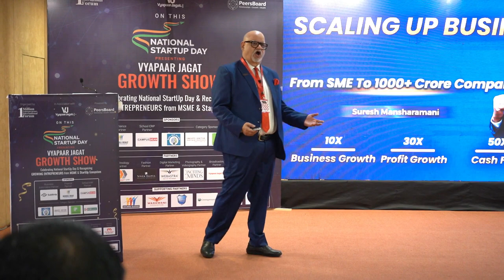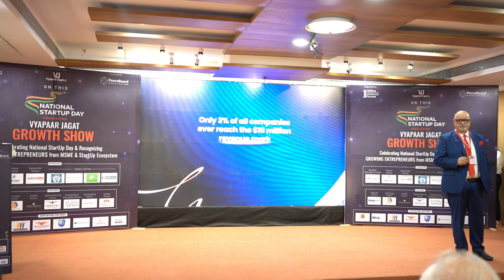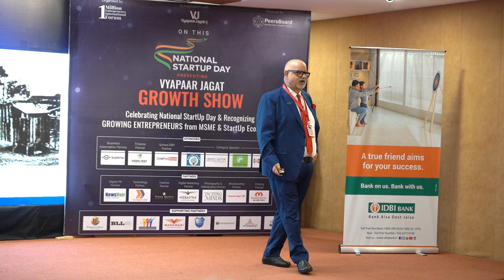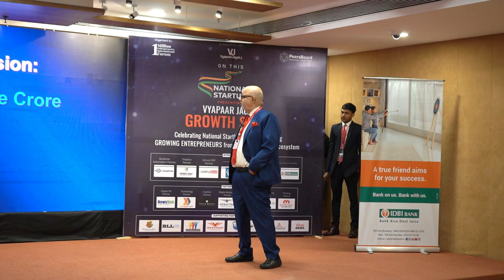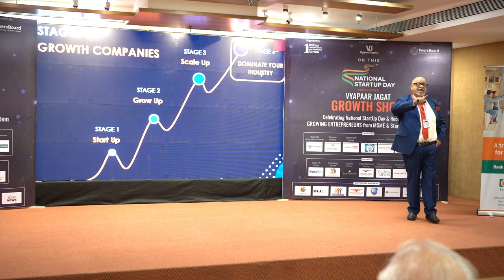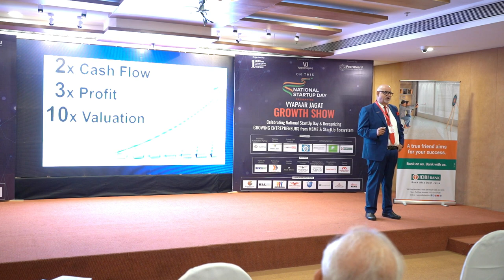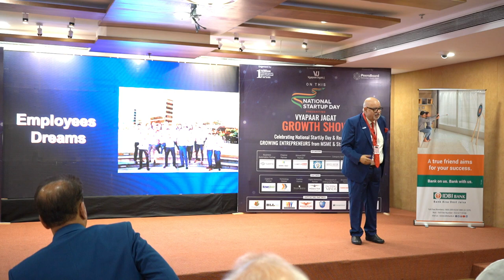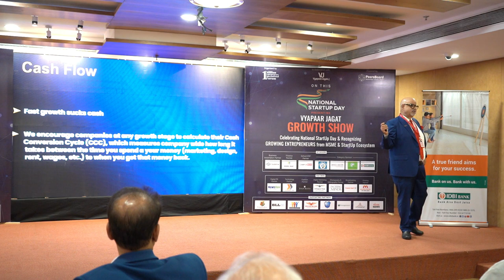Scaling Up Business from SME to 1000+ Crore Company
About VyapaaJagat.com
VyapaarJagat.com, founded by Dr. Pravin Parmar, is one of the fastest-growing online business media platforms devoted to highlighting visionary entrepreneurs’ business success stories. It aims to promote entrepreneurship and believes in strengthening emerging and established enterprises by showcasing their success stories to the world. It also aspires to create a sustainable and holistic global entrepreneurial ecosystem by sharing inspiring stories of firms, startups, and entrepreneurs.

In other words, the portal is a seamless blend of inspiration and aspiration!

And, get updates of recent events, seminars, and Stories.